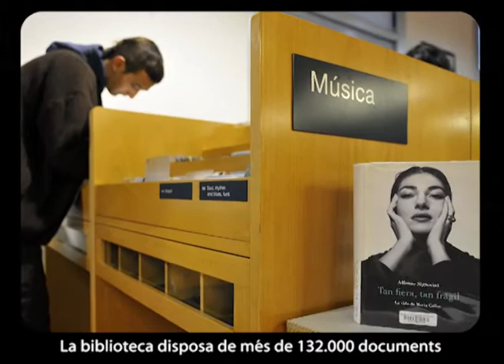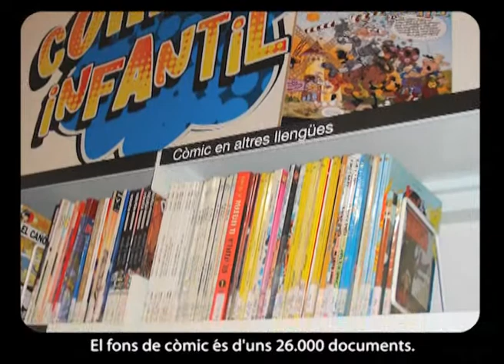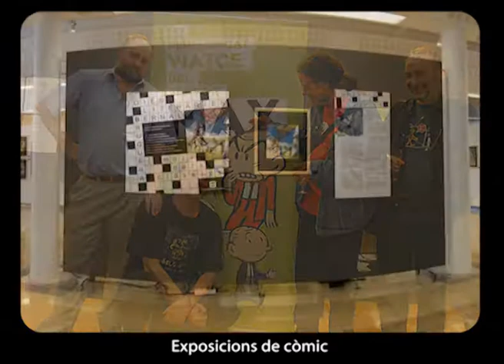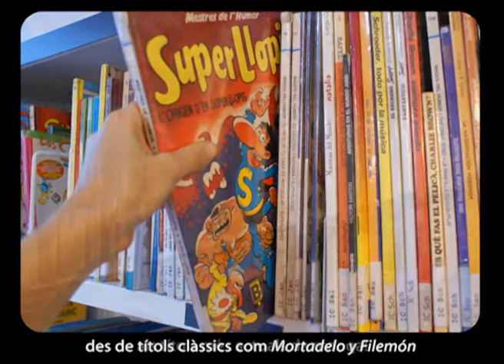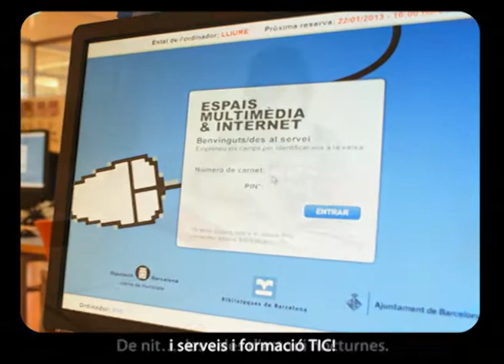Benvinguts a la Biblioteca Ignasi Iglésias - Can Fabra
Recorregut per la Biblioteca Ignasi Iglésias - Can Fabra